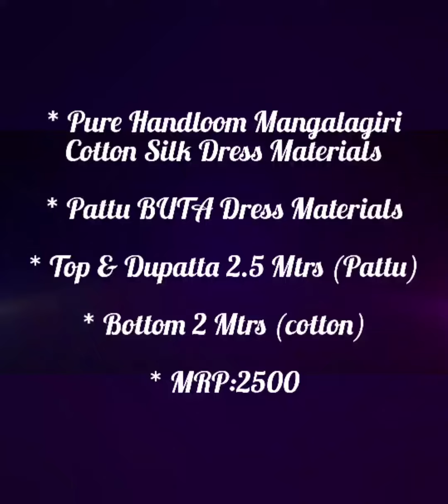Pure Handloom Mangalagiri Cotton Silk Dress Materials | pattu butta dress materials | suits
* Pure Handloom Mangalagiri Cotton Silk Dress Materials

* Pattu BUTA Dress Materials

* Top & Dupatta 2.5 Mtrs (Pattu)

* Bottom 2 Mtrs (cotton)

* MRP:2500